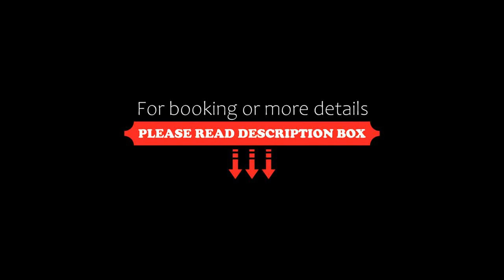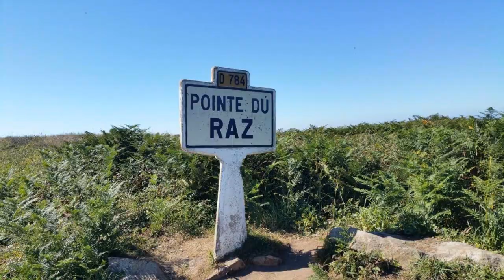LE PENTY BRETON, Plouhinec, France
About Property:
Offering a garden and garden view, LE PENTY BRETON is situated in Plouhinec, 700 metres from Saint Julien Beach and 2.7 km from Guepratte Beach. This beachfront property offers access to free WiFi and free private parking. The holiday home features a sun terrace and a 24-hour front desk.

The holiday home has 2 bedrooms, a flat-screen TV, a fully equipped kitchen with a dishwasher and a microwave, a washing machine, and 1 bathroom with a walk-in shower. Guests...
Property Type: Hotel
Address: 16 Rue de Lezarouan, 29780 Plouhinec, France
Searching For
1. LE PENTY BRETON - Plouhinec - France
2. LE PENTY BRETON - Plouhinec - France Address
3. LE PENTY BRETON - Plouhinec - France Rooms
4. LE PENTY BRETON - Plouhinec - France Amenities
5. LE PENTY BRETON - Plouhinec - France Offers and Deals
Audio Credit:
Track Title: Blank Slate
Artist: VYEN